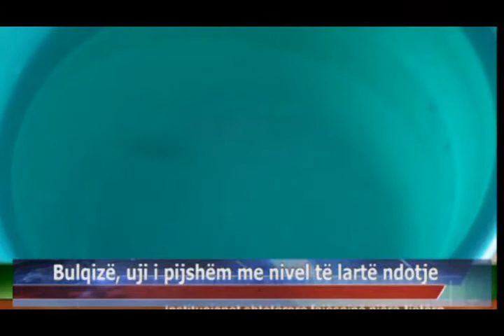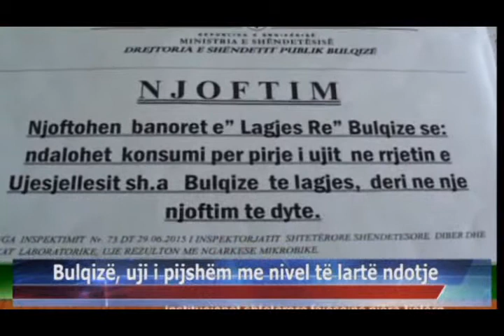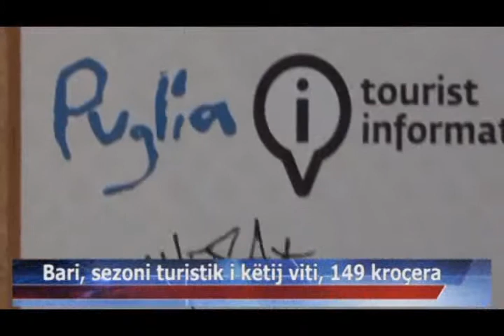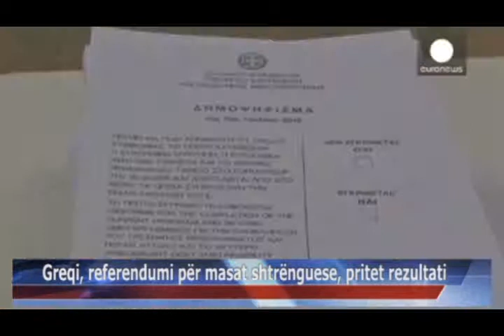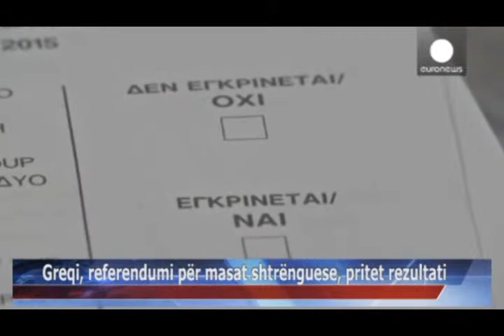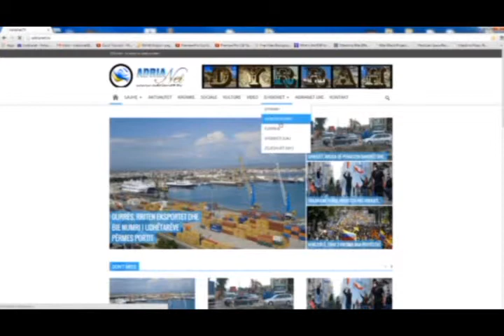05 07 2015 Edicioni i Lajmeve